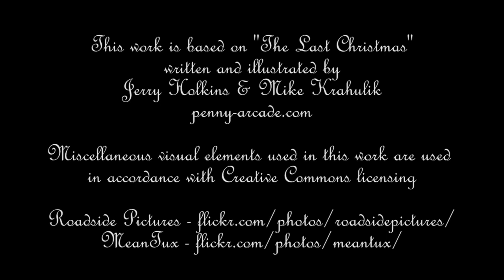Penny Arcade's "The Last Christmas" by Gabe and Tycho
HalfMastHat and Hello Silo want to wish you a Merry Christmas!

So have some Cthulhu, or else...